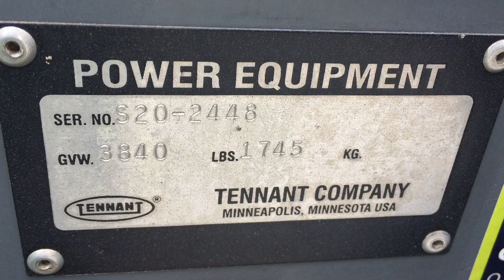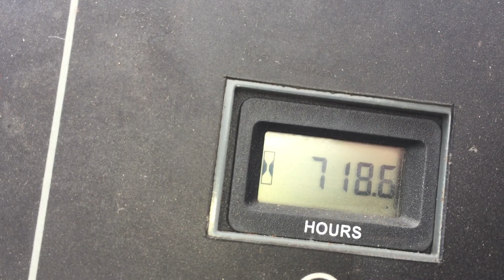Tennant S20 S#: 2448 Running Test